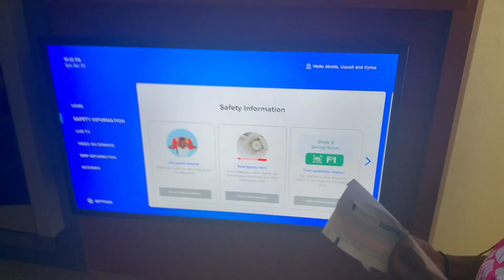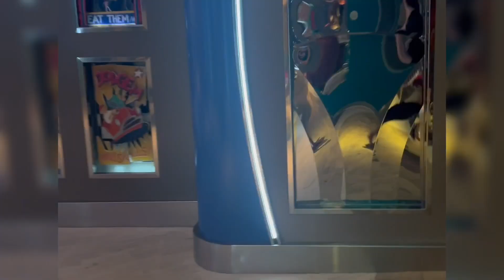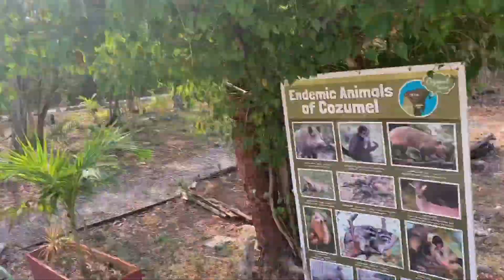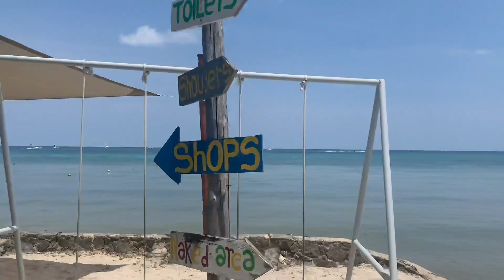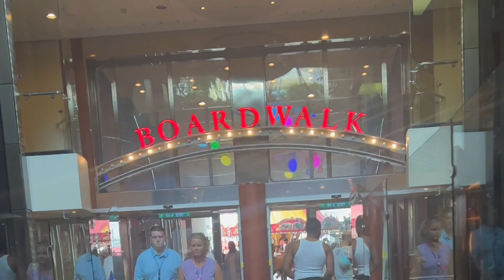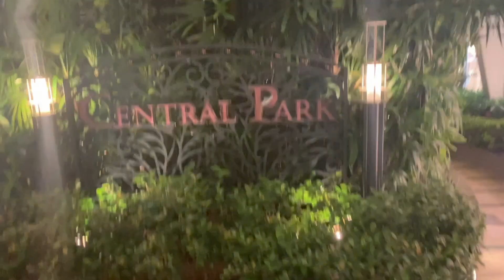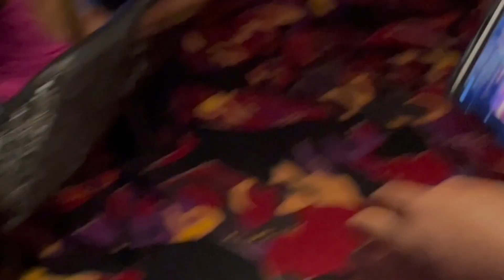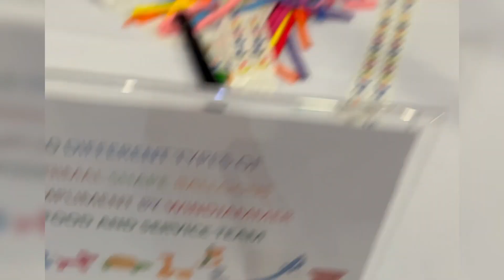Our Son's First Vacation to Mexico!! 🇲🇽 | Royal Caribbean Oasis of the Seas Vlog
We took our 1 year old on his first vacation to Cozumel, Mexico on Royal Caribbean's Oasis of the Seas cruise ship!! It was such an experience and we are so glad that we had a chance to take him on a vacation before he turns 2! This is one of Royal Caribbean's biggest boats and we also got a balcony stateroom! Tune in to see what all we did and how our son liked the boat!